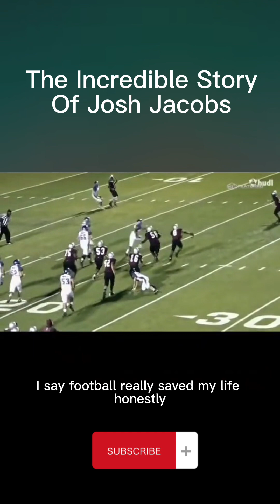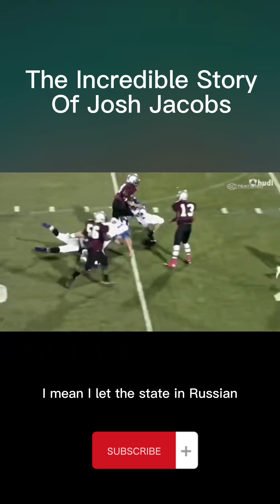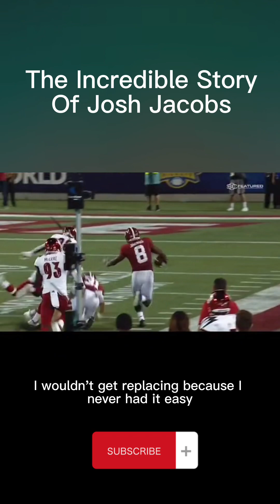The Incredible StoryOf Josh Jacobs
Speed Kills- Became the Fastest Athlete You Have Ever Been for only $2.99 Go Here Now

Are you looking to get a scholarship and need help? Go here now

Compete and Get looked at at Football Camps now go

Are you looking to get recruited for football. . Over 50 athletes have already received D1 offers from these promos by Coach Schuman and Mike Farrell.